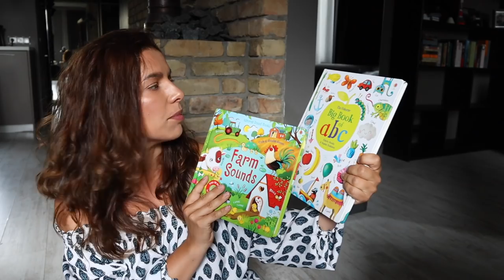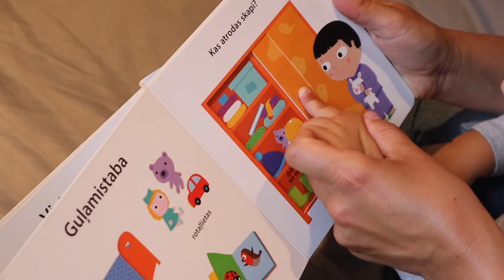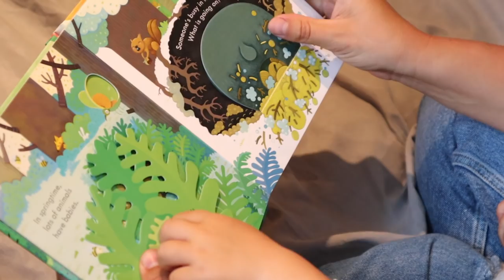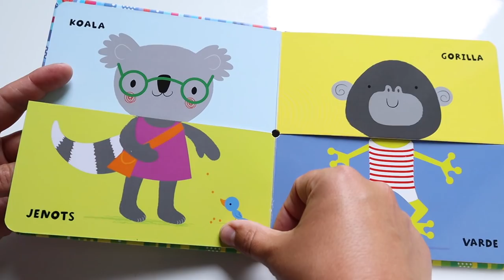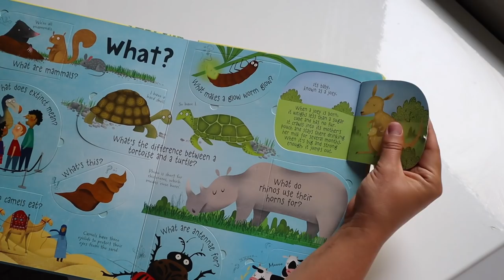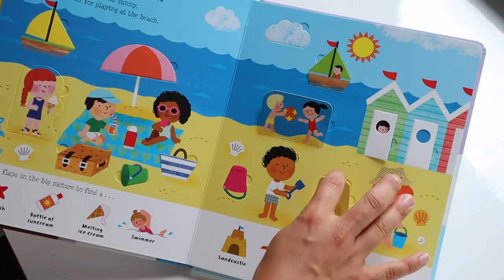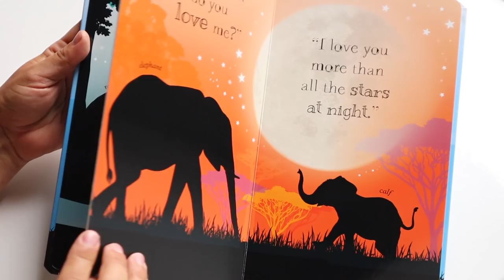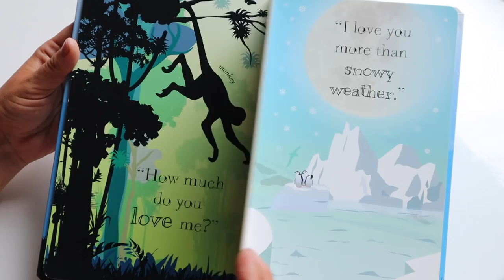ИГРЫ, КНИГИ И РАЗВИВАШКИ ДЛЯ РЕБЕНКА В 12 - 18 МЕСЯЦЕВ | НАШИ MUST HAVE ДЛЯ РАЗВИТИЯ РЕБЕНКА В 1 ГОД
Подруги, привет!
Сегодня поговорим на важную тему - ИГРЫ, КНИГИ И РАЗВИВАШКИ ДЛЯ РЕБЕНКА В 12 - 18 МЕСЯЦЕВ.
Я показываю все наши must havе для развитися ребенка в доме и на улице! В возрасте 12 - 18 месяцев ребенок активно познает окружающий мир и при помощи игр, книг и развивашек мы можем помочь ребенку в развитии таких навыков как:
- координация,
- хотьба,
- мелкая моторика,
- способность концентрироваться,
- направление внимания,
- способность удержать внимание,
- речь,
- осознание эмоций,
- способность выражать эмоции,
- способность контроировать эмоции,
- способность доверять миру и родителям,
- смело проявлять инициативу и интерес,
- взаимодействие с другими людьми и животными и многие другие.

Полезные ссылки для подруг!